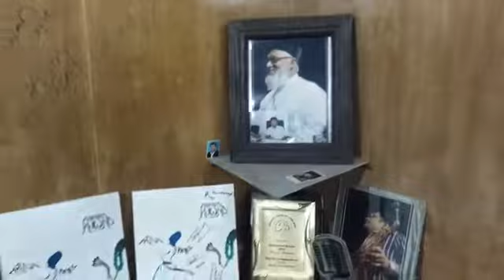Flute Inustumetal Kamrul Ahmed & Tahim Hasan--(Video Belal Hossen)